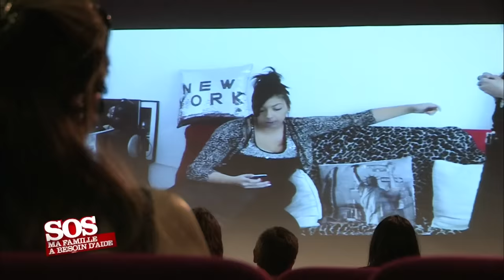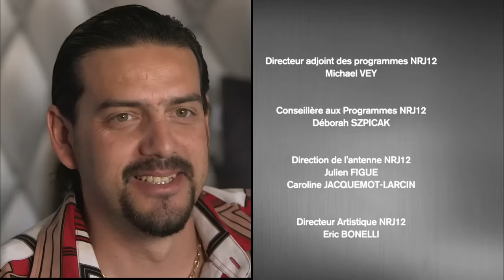SOS ma famille a besoin d’aide : Kathleen | Pascal le grand frère au secours des parents dépassés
Tous les épisodes de l'émission SOS Ma famille a besoin d'aide c'est Pascal le Grand Frère, drames familiaux et conflits parents-ados sont au programme.

Depuis quatre ans, Kathleen, seize ans, fait vivre un véritable calvaire à sa mère, Stéphanie. L'adolescente ne tolère aucune forme d'autorité et dicte sa loi à la maison. Son père, Jean-Luc, chauffeur routier, est absent toute la semaine. Fâché avec sa fille, il a totalement rompu le dialogue avec elle, et Kathleen profite de son absence pour n'en faire qu'à sa tête. Elle sait que sa mère cédera à tous ses caprices, de peur qu'elle ne mette sa menace de fugue à exécution. Les relations du couple parental se dégradent face à cette situation. Pascal tente de trouver une solution.

S.O.S. ma famille a besoin d’aide : Kathleen (S1 EM6)